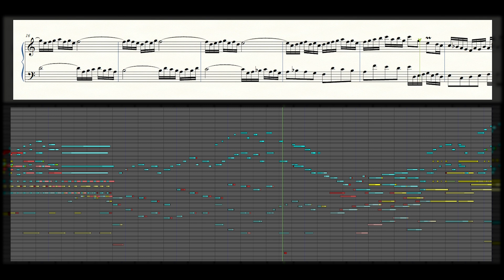Invention No. 1 [J. S. Bach] for Orchestra - Matthew Van Ness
The first of what I hope to be 15 similar videos

If you want to see more of my stuff check out my SoundCloud!